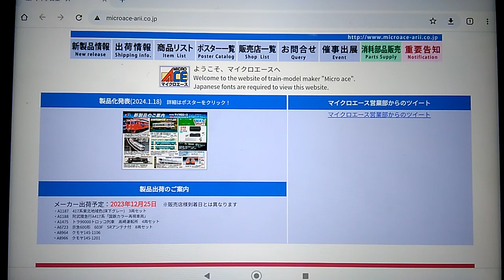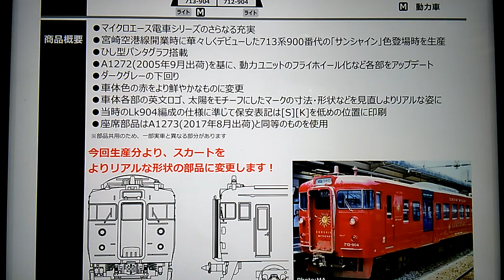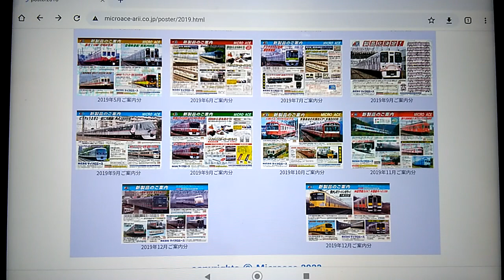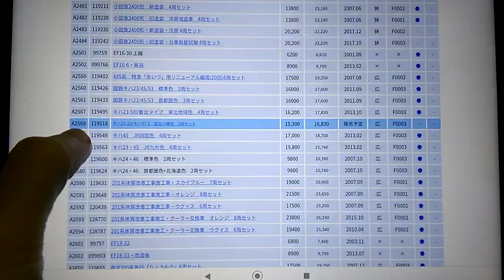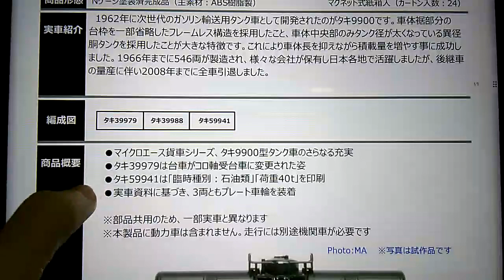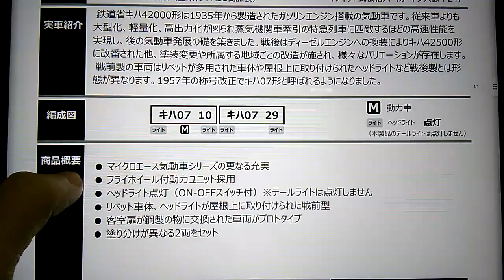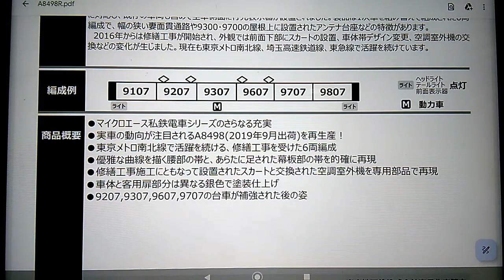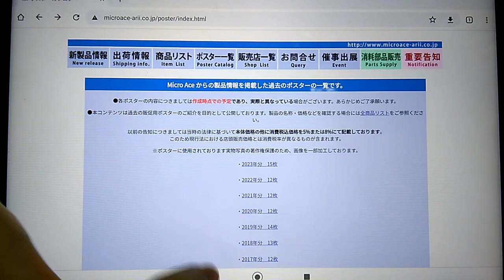Nゲージ マイクロエース１月発表新製品・再生産情報案内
Nゲージ　マイクロエース１月発表新製品・再生産情報案内になります

今月は大人向けですかねー
被弾なくて良かったー

0:00　スタート
0:23　ポスター案内
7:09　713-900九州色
9:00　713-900サンシャイン
14:08　キハ11-300名松線２種
24:29　キハ23+キハ37加古川線
37:21　タキ9900東燃ゼネラル石油
42:38　MA'Sクラフトテラ１
46:37　国鉄キハ07再生産
52:06　東京メトロ南北線リニューアル再生産